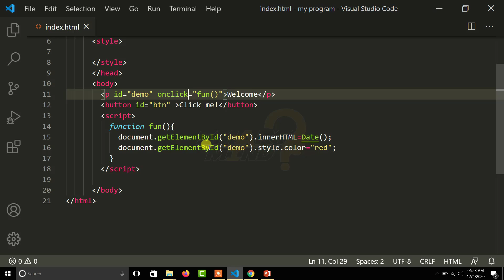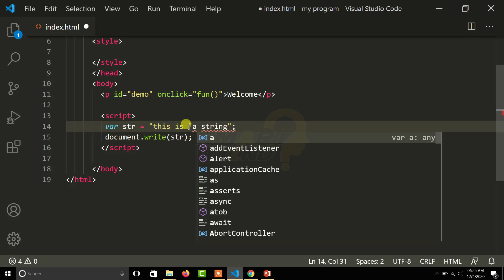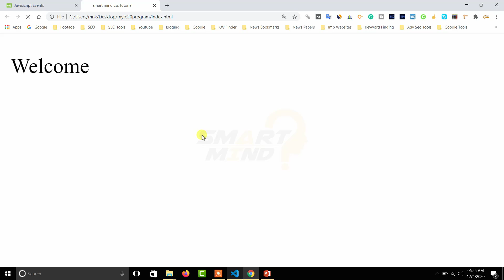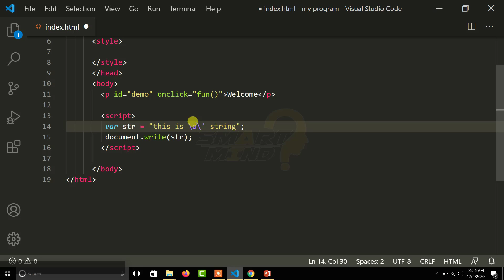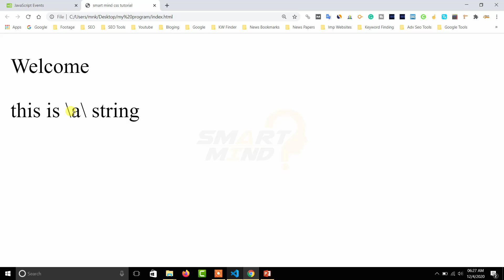What is escape character in javascript and how to use escape character for beginners #15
About Video : in this video i will tell you about how to use escape character in javascript for beginners in hindi. if you want to learn about escape character so watch this video till end carefully. lets start right now.

beginners in hindi javascript,
tutorial javascript